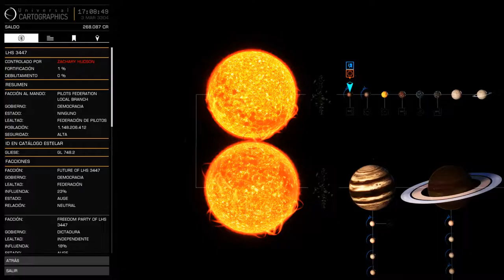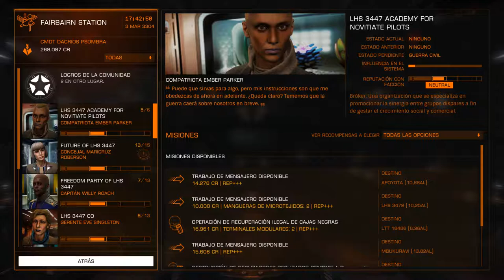Elite Dangerous - Novateando en misiones de superficie planetaria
Mis primeras misiones en superficie planetaria. No tenía muy reciente el tutorial, así que muchas cosas las tuve que ir sacando sobre la marcha (a parte de que no recuerdo que el tutorial enseñase a ubicarse con el mapa planetario).

18:00 - Logro acercarme razonablemente al punto de misión.
23:00 - Llegada a Babcock Enterprise + (con una visita inesperada)
38:00 - El fin esperado...
45:00 - Lamiendo las heridas...
47:26 - La segunda misión, más difícil de encontrar, más fácil de resolver (menor peligro, menor recompensa... mejor experiencia).